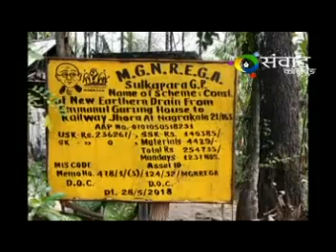25th February 2019